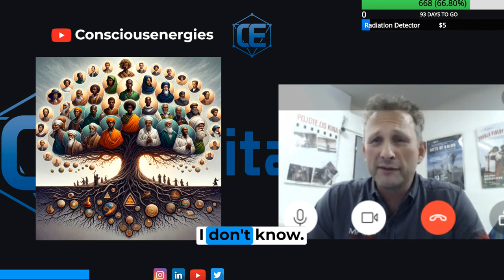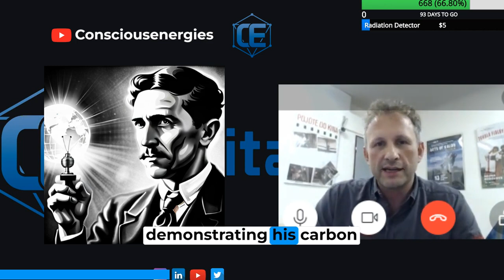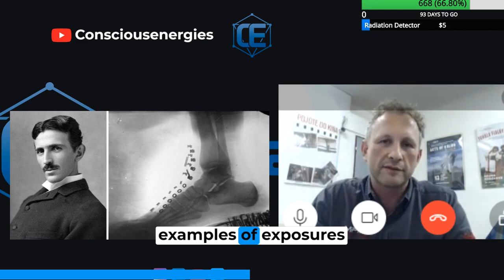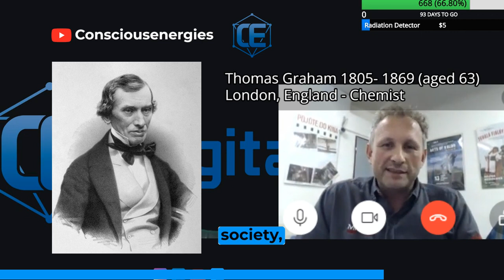Nikola Tesla's Uncovered Discovery: LENR with Carbon? Insights with Bob Greenyer of the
We dive into the intriguing world of Low Energy Nuclear Reactions (LENR) and its historical roots with Bob Greenyer of the Martin Fleischmann Memorial Project (MFMP). @MFMP

In this fascinating discussion, we explore the possibility that the legendary inventor, Nikola Tesla, may have stumbled upon LENR principles much earlier than commonly thought. From Tesla's experiments in the late 1800s to the foundational works of Thomas Graham and beyond, join us as we unravel the threads of scientific inquiry leading up to modern LENR research. Whether you're a Tesla enthusiast, a science history buff, or simply curious about the untold stories of scientific exploration, this video offers a unique perspective on the legacy of one of history's most enigmatic figures.

Timestamps:

(00:01) - Introduction to the concept of LENR in history.
(00:34) - First examples of LENR and discussion on alchemy.
(01:08) - Reference to biological transmutations and John Paul Barbarian's book.
(01:47) - Nikola Tesla's experiments with a carbon button lamp in the late 1800s.
(02:23) - Tesla's work on synthesizing X-rays and examples in the Serbia museum.
(03:17) - Tesla's later work on radiation and decay rate.
(04:03) - Thomas Graham's discovery in the 1870s on hydrogen loading in Palladium.
(04:36) - Discussion on Cold Fusion and LENR in modern experiments.

I would love to chat with you about increasing prosperity and abundance for humanity.

Earth, Social, Life, Physical, and Formal sciences are all part of the conversation  @consciousenergies

-Diadon